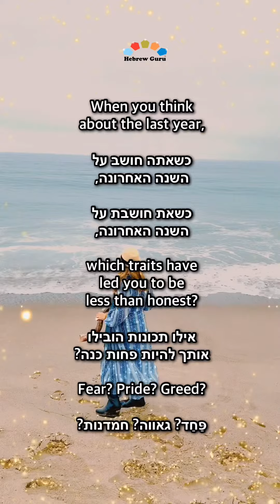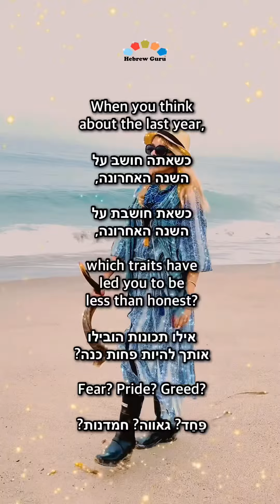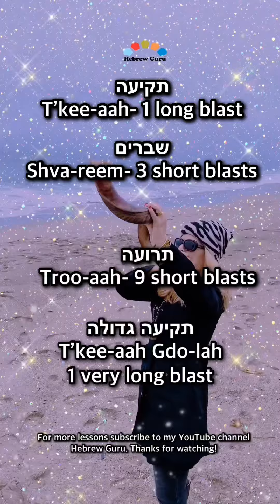Elul-SELF-REFLECTION DAY 12-Falsehood-Mini Course-“The unexamined life is not worth living.”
SELF-REFLECTION ELUL DAY 12-Falsehood-Course-“The unexamined life is not worth living.”

Who knew Reading Hebrew could be so Fun, Easy and Colorful! If you want to read Hebrew accurately and fluently from a Siddur or the Hebrew Bible, if you are you preparing for your Bar or Bat Mitzvah, or simply for fun? By using my Special Color Coded Vowels Method, You will read Hebrew like a Pro!

Shalom, I'm Rabbi Yakira, Join me and I'll be your BeCHAVRUTA (study partner). I'm an enthusiastic American-Israeli teacher, I've worked with more than a thousand students over my 28 years of hands-on, successful, in person and online, (Israel & USA), continues teaching career. The best time to plant a tree was 20 years ago. The second best time is now.

If you're series about becoming a Hebrew Guru, consider getting my books on Amazon (links below)
You may start with my Hebrew primer
LEARN TO READ HEBREW IN 18 STEPS (Yellow book)
LEARN TO READ HEBREW-BLESSINGS & PRAYERS -IN 18 STEPS (Purple book)
LEARN TO READ HEBREW-JEWISH HOLIDAYS - IN 18 STEPS (Blue book)

"Original, fun, and effective, this is a superb way to learn to read Hebrew."-DENNIS PRAGER

"A clear, lucid and immensely helpful guide to learning Hebrew. Takes the reader by the hand and introduces the holy tongue in living color."-RABBI DAVID WOLPE

"I received my copy yesterday, and it is brilliant! Your Nikkud system is a true game changer - my kid tried it out and it made an immediate impact. You’re on to something big here!"- RABBI DR. OREN Z. STEINITZ